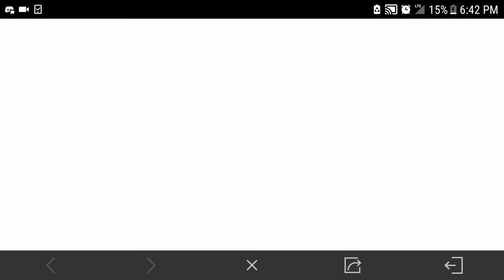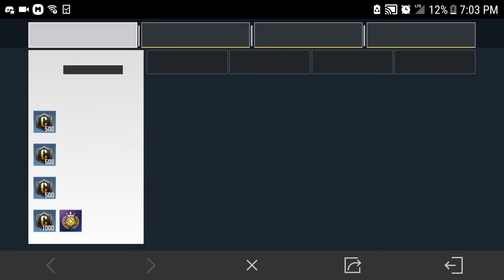Call Of Duty World Championships Can We Qualify